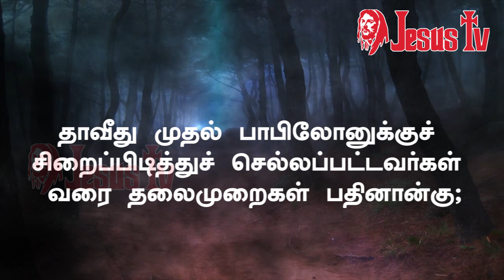17.12.2020 இன்றைய இறைவார்த்தை | Indraya Iraivarthai | Today Bible Verse in Tamil | இன்றைய வசனம்